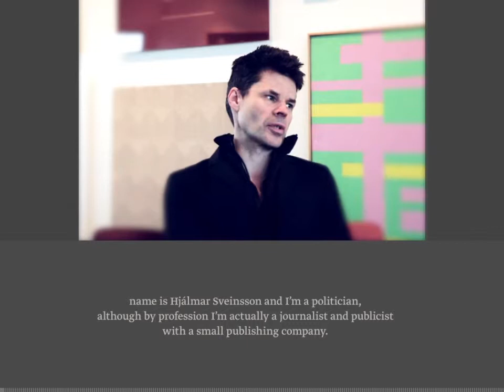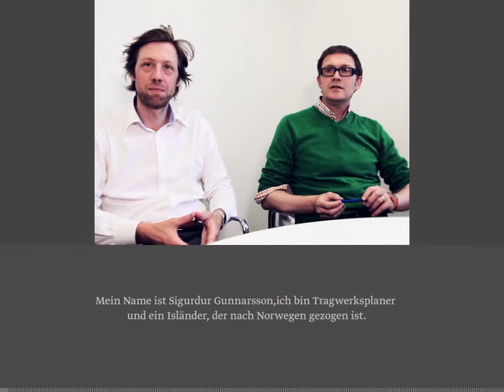Iceland and Architecture?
What kind of architecture do we find in a country that has no traditional building materials such as timber and bricks at its fingertips but instead builds houses using grass and clay? To what heights did concrete buildings soar? And how did the people in Iceland cope with the unexpected wealth as their home suddenly became the richest country in Europe – and how did they manage the equally unexpected crash? The exhibition, showcased in 2011, explored these and similar questions, illustrated with photographs by Gudmundur Ingólfsson, and despite the crisis will illustrate a myriad of silver linings emerging behind the clouds.